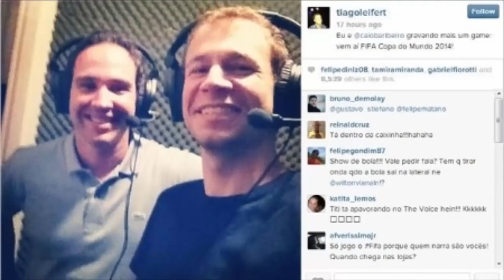FIFA18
Fifa 18